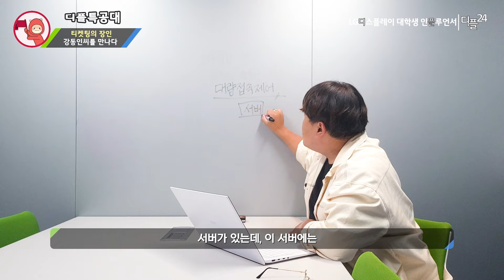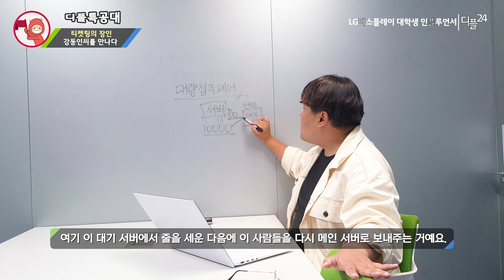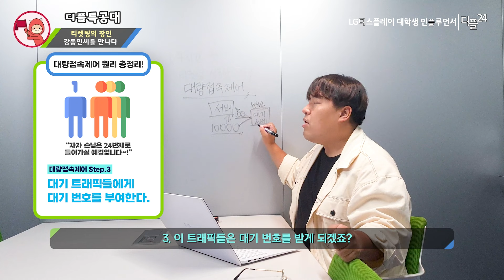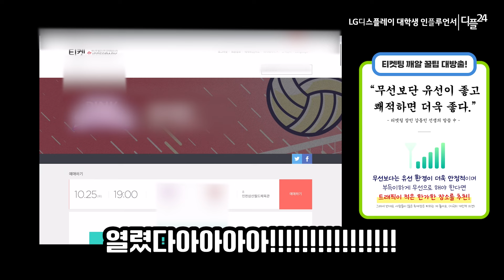왜요? 제가 대량접속제어 통달한 티켓팅 장인으로 보이시나요?? | 티켓팅 원리와 꿀팁!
연말 티켓팅 해야 하는 사람 손...🥲

왜 내 앞에는 274928명의 사람들이 있고
어떻게 하면 티켓팅을 잘 할 수 있을까?
티켓팅 원리와 꿀팁, 디플이 알려준다!! 🔥🔥🔥

made by. 디플 24기 강동인

LG디스플레이 대학생 인플루언서 디플